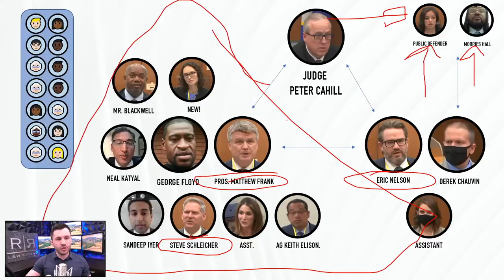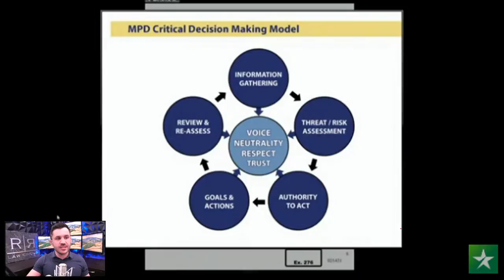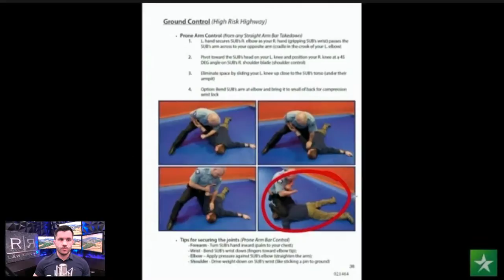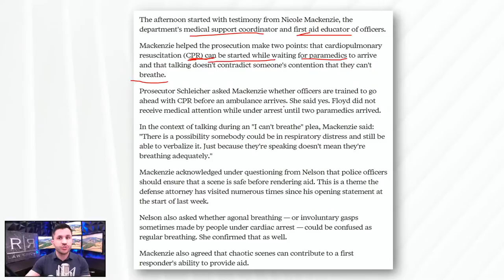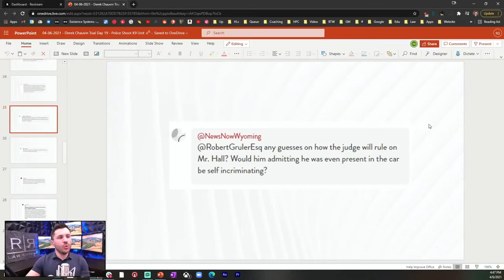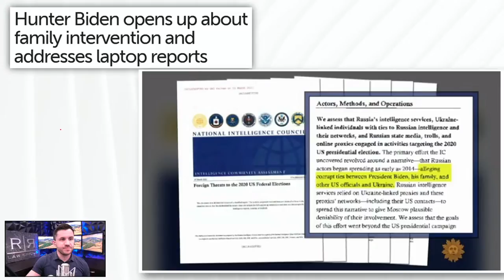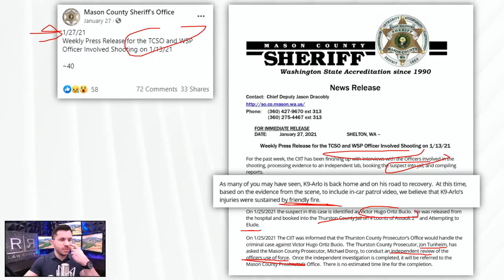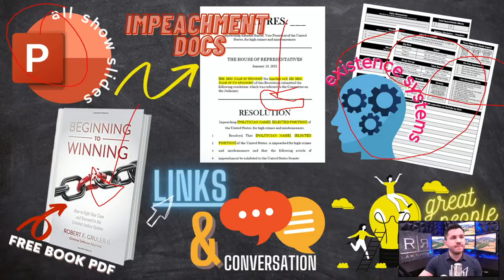Chauvin Trial Day 19, Hunter Biden Laptop New Details, Police Shoot K9 Unit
Prosecutors present several additional witnesses detailing proper police procedure in Minneapolis. Hunter Biden is interview over the weekend and discusses drug use and future plans through his new book. Police officers shoot their own K9 unit and then use social media to crowdfund support. And more! Join criminal defense lawyer Robert F. Gruler in a discussion on the latest legal, criminal and political news, including:

• Government calls more police officers in the Prosecution of Derek Chauvin.
• Morries Hall, the person in the car with George Floyd, invokes the Fifth Amendment today in court through his public defender.
• Judge Peter Cahill will rule on the issues after defense lawyer Eric Nelson presents his intended line of questioning to the court.
• Hunter Biden discusses the mystery laptop that appeared and disappeared over the election.
• More details revealed about Hunter Biden after interview over the weekend.
• Hunter Biden’s new memoir ‘Beautiful Things’ discusses struggles with crack cocaine.
• The Intercept reports that Cops crowdfunded their K-9’s hospital bills to save him after shooting.
• Police fail to acknowledge that they actually shot the dog during a high-speed chase.
• K9 Arlo captured social media attention as people rallied around to support his recover.
• As always, your questions and live Locals.com chat after the news!

CLUBHOUSE AFTER PARTY DISCUSSION:
• No Clubhouse today!

🕒 Timecodes
00:00​​​​ Welcome to Watching the Watchers!
3:55 Derek Chauvin Trial Day 19
10:41 Inspector Marie Blackwell Testimony
12:06 Morries Hall
16:52 Yang Witness Testimonies
19:14 Johnny Mercil Testimony
36:32 Nicole Mackenzie Testimony
39:42 Jody Stiger Testimony
42:25 Locals Q&A
55:17 Hunter Biden Laptop New Details
1:03:07 Locals Q&A
1:04:00 Police shoot K9 unit
1:17:16 Locals Q&A
1:18:15 Thanks for Watching!

🗺 The firm can be reached at:
5111 N. Scottsdale Road, Suite 275.